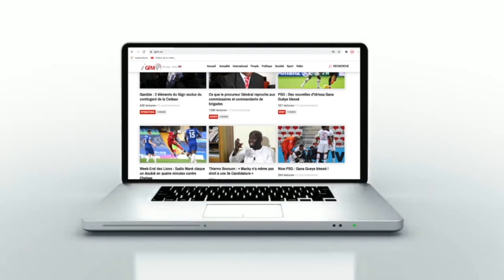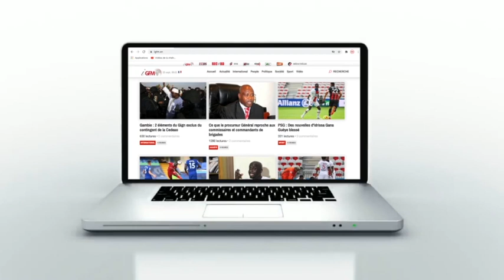Suivez les coulisses de la cérémonie d'ouverture du festival Salam 2022